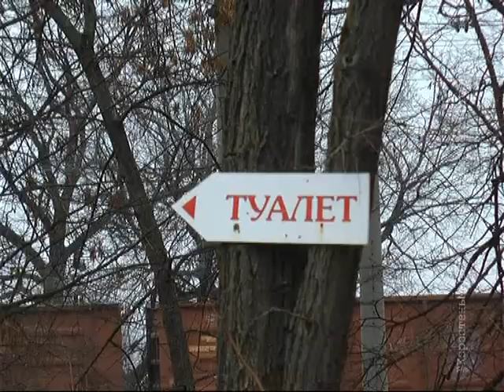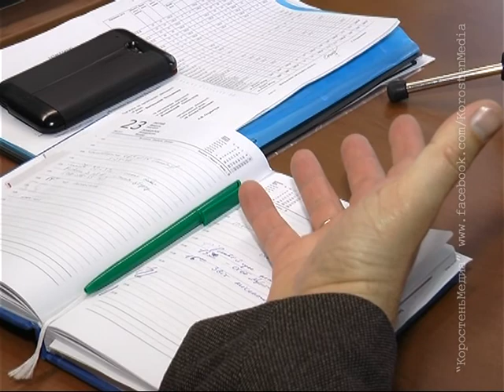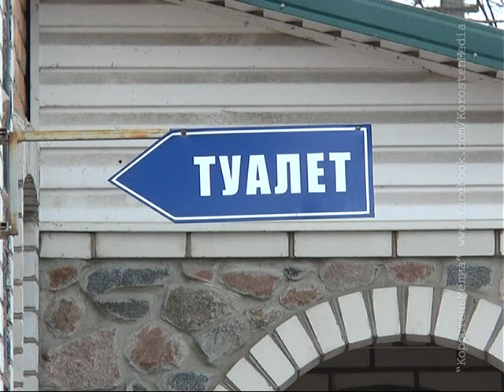КоростеньТВ_25-02-15_Про городские туалеты..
Скільки у місті громадських вбиралень та куди коростенці йдуть у разі потреби? Ми вирішили дослідити це питання, реагуючи на критику громадян з приводу недостатньої кількості туалетів у Коростені.